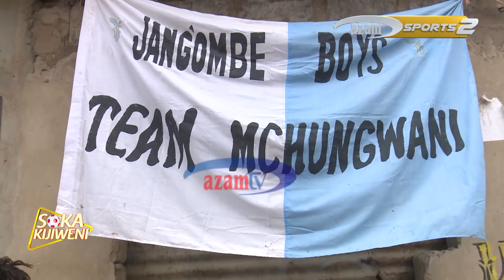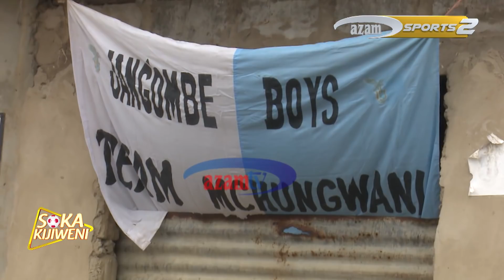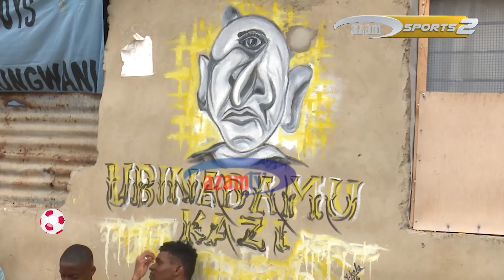SOKA KIJIWENI: Ibrahim Rasta ataja kinachoipa ‘nyodo’ Zanzibar Heroes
Dodi anaendelea kuzungumza na wachezaji wa Zanzibar Heroes walioichachafya Tanzania Bara katika michuano wa CECAFA iliyofanyika mwaka jana (2017) nchini Kenya hadi kufika fainali.

Ni katika mwendelezo wa kusaka kipi zaidi kati ya ulojo (Zanzibar) na sembe (Tanzania Bara).

Leo ni zamu ya Ibrahim Rasta